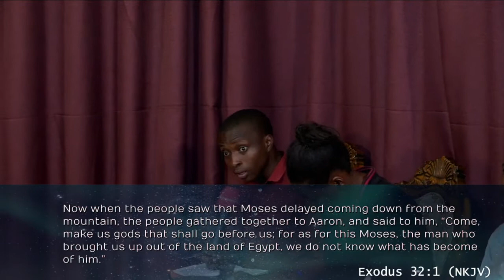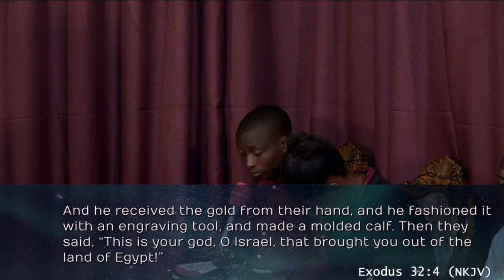PRAYER AS AN ADVOCACY [PART 2]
EXODUS 32:1-35